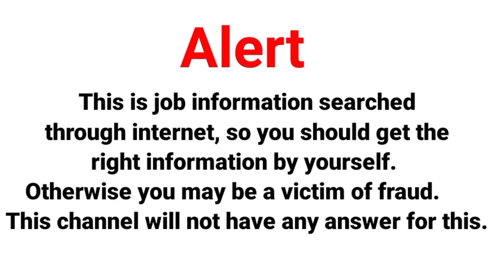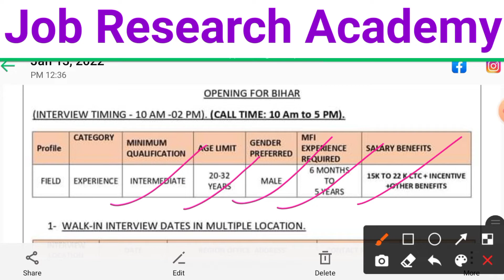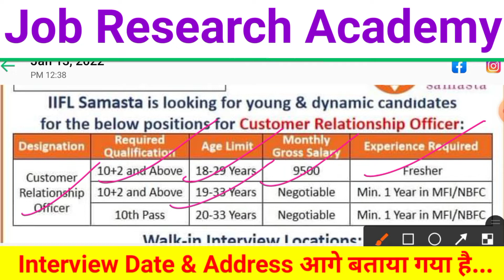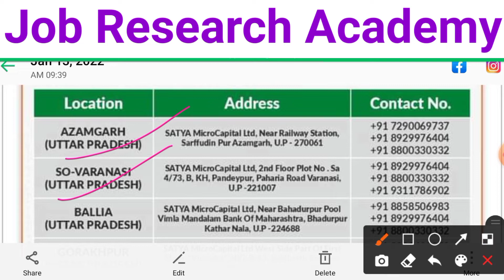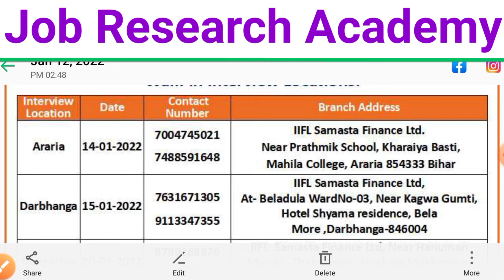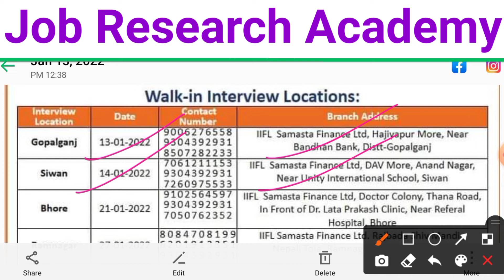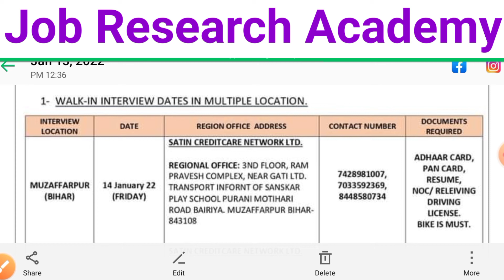Top चार Finance Company में New Vacancy - 2022 || 10th और 12th पास फ्रेशर || Salary - 22हजार + फ्यूल